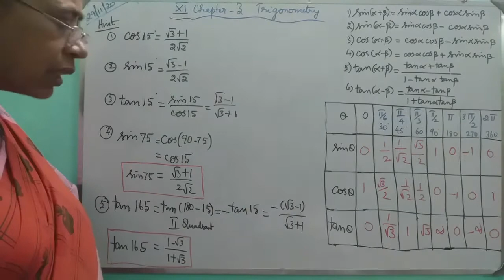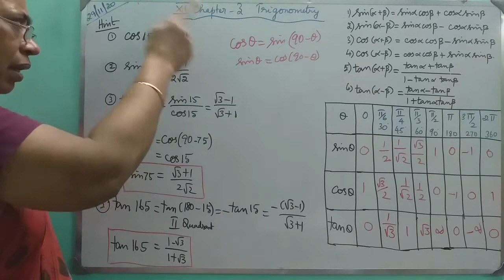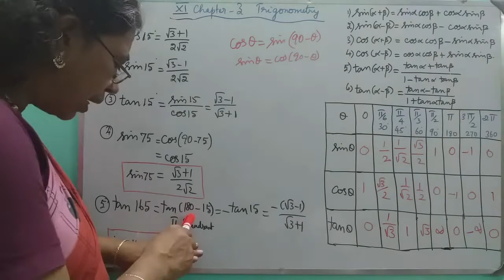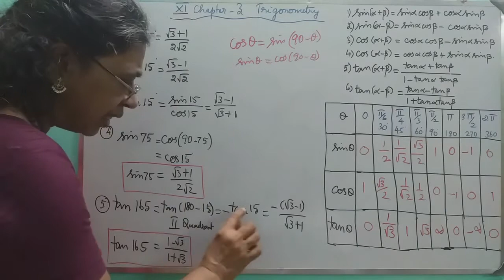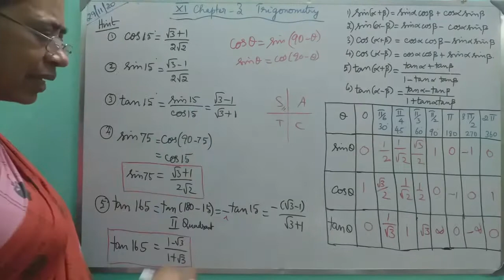MATHS WITH MAHAMUDHA : TN HSC +1 MATHS CLASS ROOM - Chapter 3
Chapter 3
Trigonometry

Hints